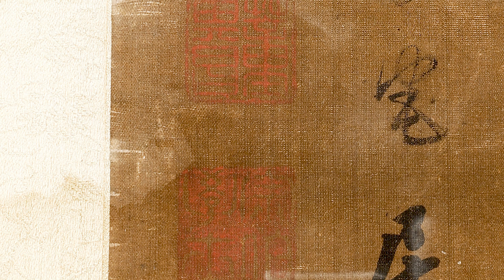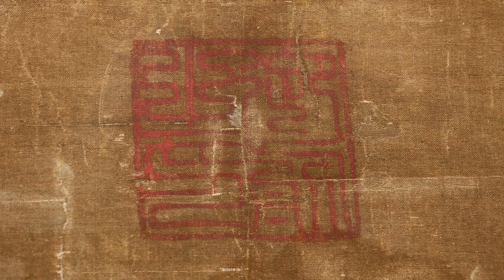疑元明名家水墨 立軸 憶昔蠶叢... 虞集畫 董其昌題